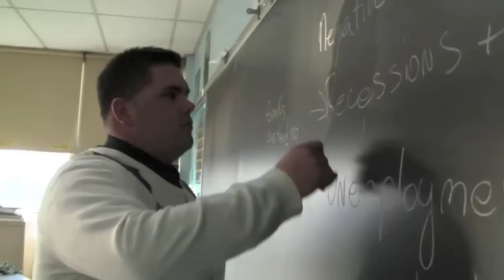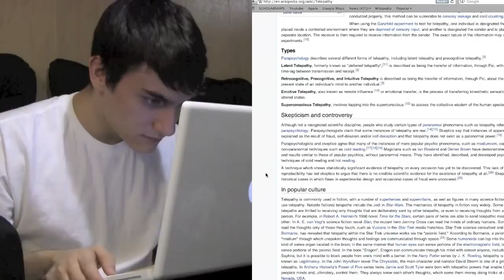"Mind Over Matter" - NYU Tisch Portfolio 2012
This is my creative submission for NYU Tisch. I wrote, directed, and edited this film.
Please leave feedback, negative and positive, I really would like to know what you think. I was under a strict time limit and had limited resources, but I am proud of the final product.

Danny is a regular high school senior with a remarkable gift.

Written, Directed, and Edited by Dina Sorenson-Graham

Cast
Danny. Danny Artuso
Girl. Soraya Navia
Smart kid. Robert Milano
Teacher. Mr. Smith
Kids in class. William Manton, Isabelle Fleury
Coughing girl. Nicole Sheehan
Extras: Theatre Department and others

Special thanks to everyone who helped me with this project. I am not EXTREMELY happy with it, but I am proud of what this has become. This film could have been a lot better had i not been under a strict time limit and had limited resources but I am proud of what the final product is.

My inspiration definitely came from Mrs. Murphy and Mr. Tramantana. I bugged them to no end asking them to read my script and bouncing my ideas off of them, so thank you to them, they really helped me get this done.

BIG thanks to Soraya and Danny for putting up with my nonsense and directing. Another BIGBIGBIG thanks to the random people i asked to help me with this project on the most random of days very last minute. Without you guys i would not even be applying to Tisch.

So to anyone reading this right now (especially if you are from Tisch) I hope you like my film :D

Accept me...please :]